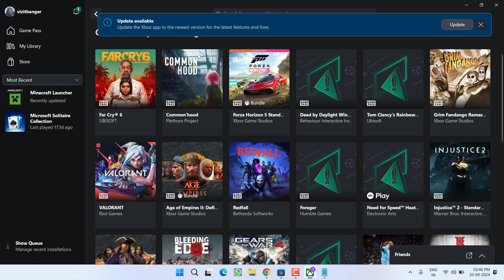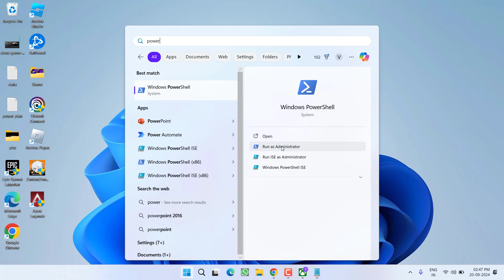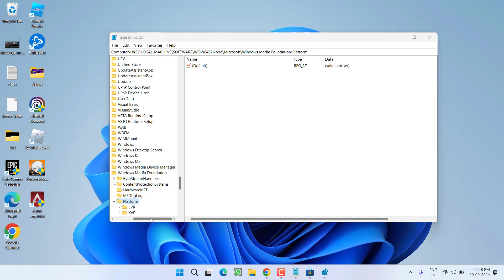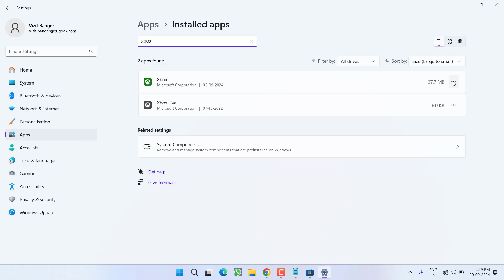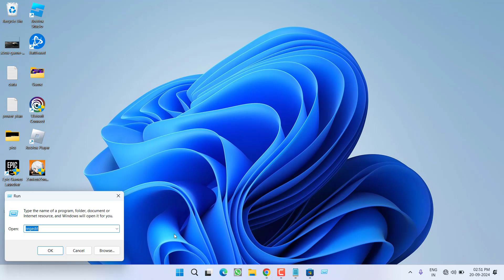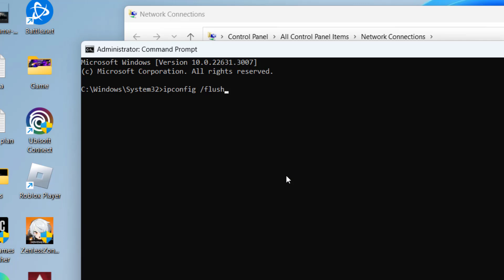Content failed to load Xbox app Fix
While downloading or playing game on Xbox app gamers are getting an error content failed to load and hence users are not able to play the game
So this video is all about fixing content failed to load error on xbox app so that you will be able to play the game
Watch the complete video to get the proper resolution

00:00 Introduction
00:16 Method 1 by using the Microsoft Store settings
00:50 Method 2 by reinstalling the gaming service & email id
02:30 Method 3 by using the registry editor
03:10 Method 4 by repairing the app and time sync
04:25 Method 5 by disabling the IPV6

commands to paste in powershell:
get-appxpackage Microsoft.GamingServices | remove-AppxPackage -allusers
start ms-windows-store://pdp/?productid=9MWPM2CQNLHN

script to paste in regedit:
Computer\HKEY_LOCAL_MACHINE\SYSTEM\CurrentControlSet\Services\AppXSvc

To play your favorite game without lag/ping spikes and packet loss. I recommend using Exitlag for best gaming performance :